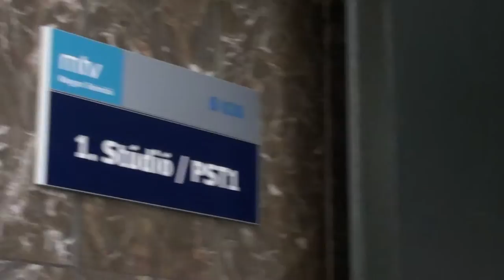Odett a DTK Show-ban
A DTK Show második adásában az Odett zenekar lép fel.
A csapatot a kulisszák mögé és a próbára is elkísértük. Backstage-videó.